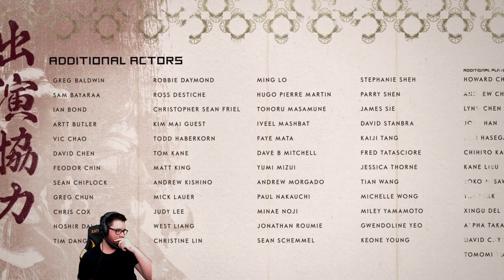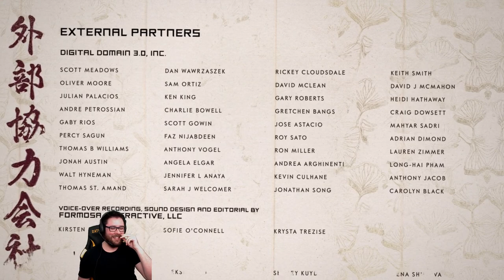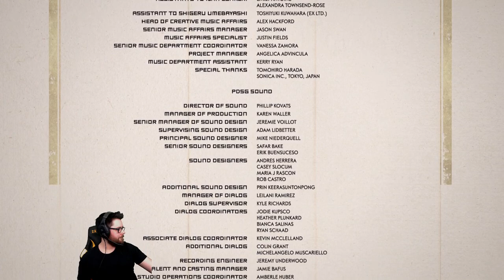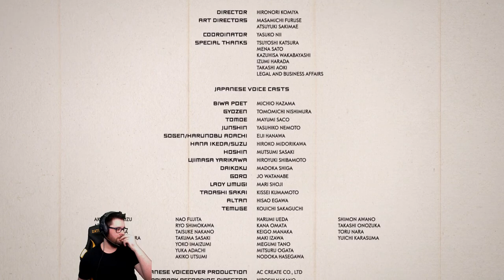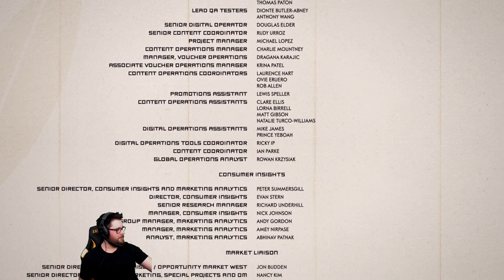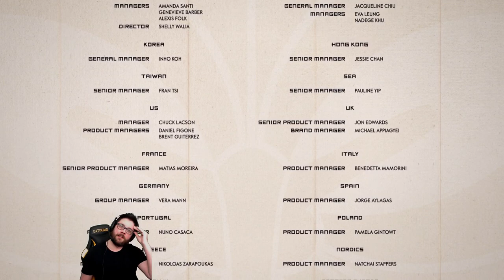Ghost of Tsushima: Grand Finale (Fight with Khan)